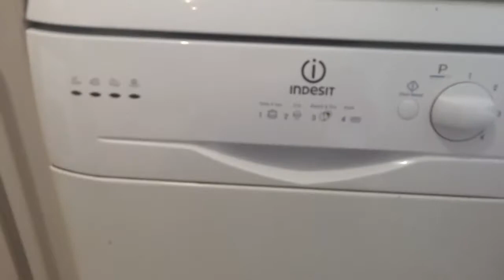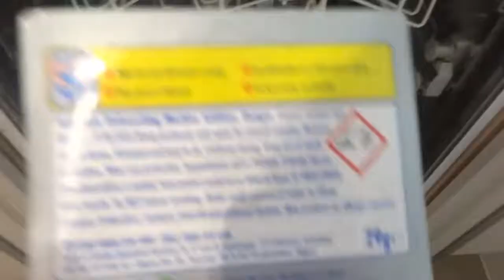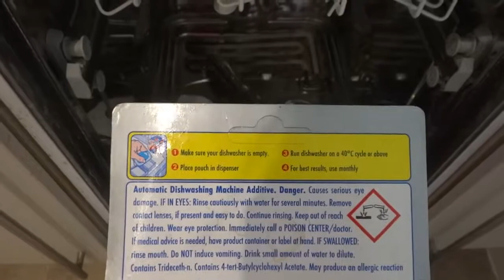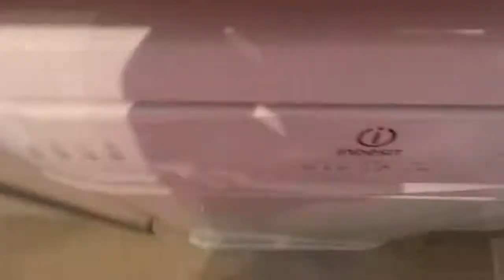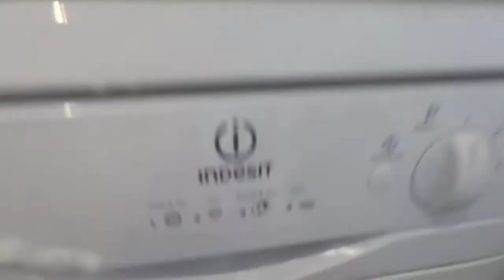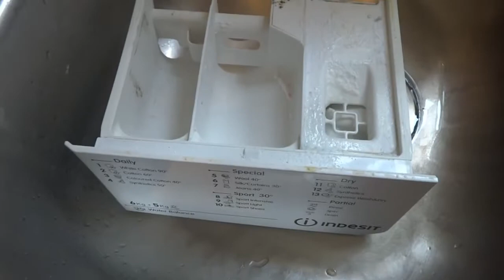Diswasher and washing Machine Cleaning / Punjabi yakhni pulao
Hi! here is cleaning video which i made in april but i am going to upload now because of softwear problem beause i put effort to make it thats why i upload it .